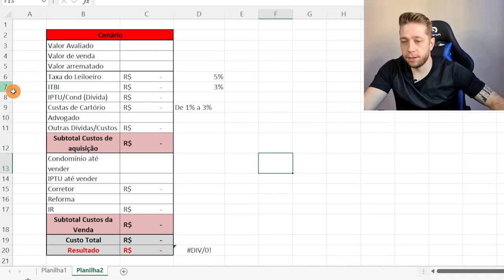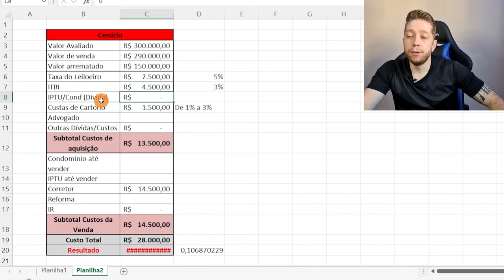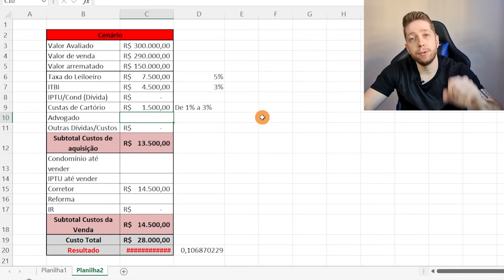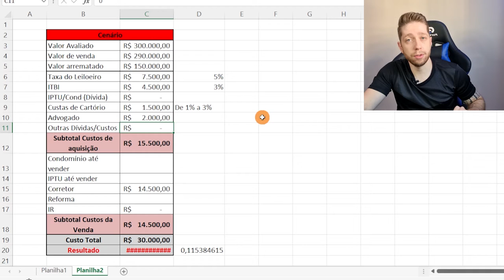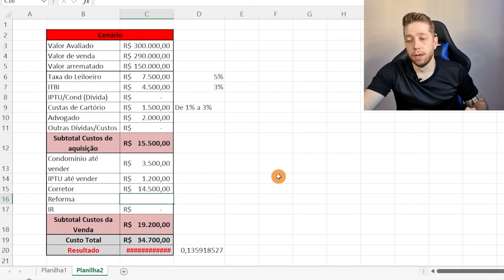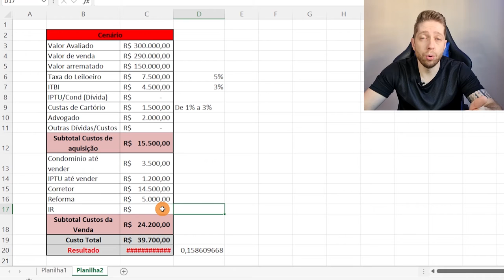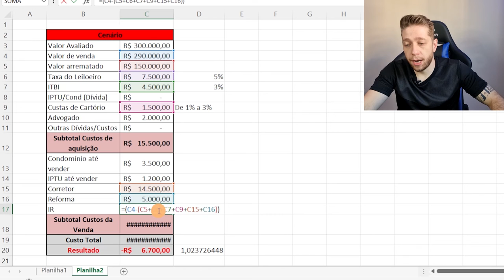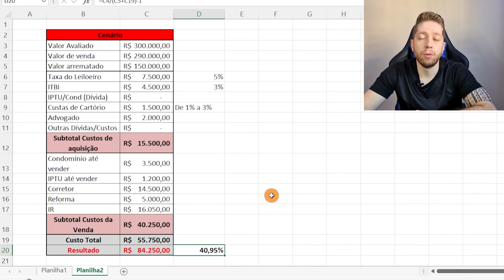Descubra como faço minhas análises de Viabilidade Financeira em Leilões de Imóveis.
Eu sou Eduardo Mendes e neste vídeo vou te contar como eu faço minhas análises de Viabilidade Financeira nos Leilões de Imóveis que me interessa.

Vou mostrar quais são as margem de lucro que busco em cada leilão em cada um dos cenários que simulo.

Conheça o curso completo de Leilões de Imóveis - Método PDV. São mais de 40 aulas em uma plataforma exclusiva, acesso ao grupo de whatsapp de arrematantes e alunos e materiais extras complementares e bônus. Para saber mais detalhes basta acessar o link abaixo e conhecer o plano de assinatura do curso: